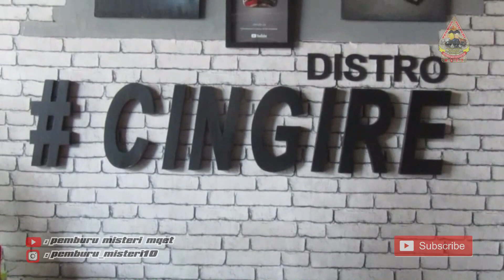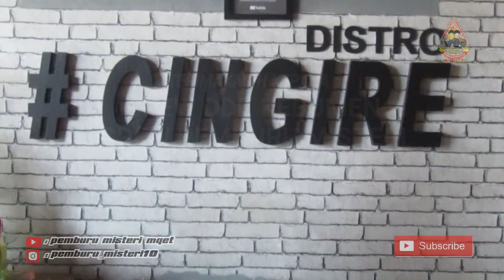Silaturahmi ming sing gawe FILM PENDEK NGAPAK KEBUMEN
Alhamdulillah Tim Pemburu Misteri ketemu karo. ?

Karo sapa sih yaaaa ???